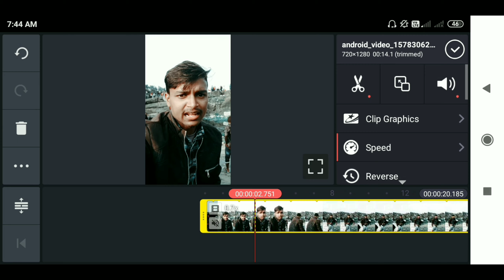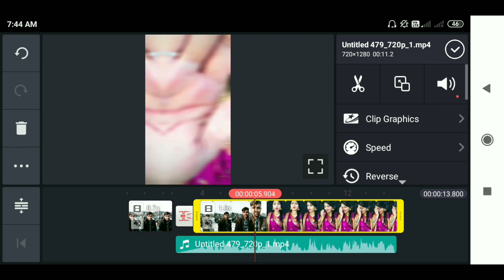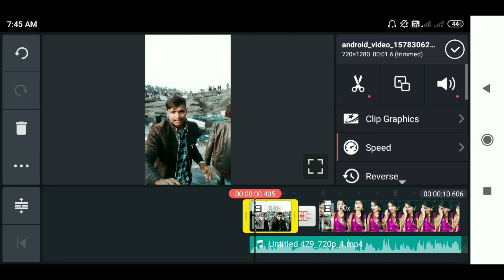Tiktok Tranding🔥🔥 sound|| aye ha ha||Tiktok new Trending sound with transition video kaise bnaye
Tiktok Tranding🔥🔥 sound||
aye ha ha||Tiktok new Trending sound with transition video kaise bnaye